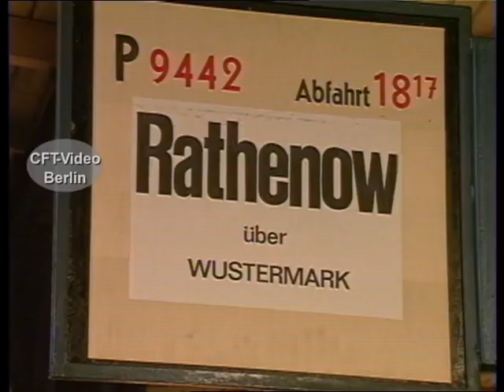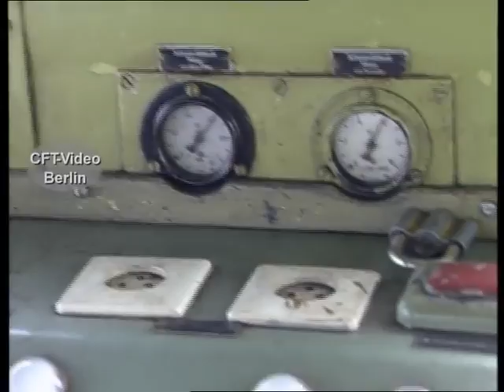Die Baureihe V100 der Reichsbahn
Bei der DB sind schon lange keine Streckenlokomotiven der Baureihe V 100 mehr vor planmäßigen Zügen unterwegs. Die Geschichte der V 100-Familie beginnt 1964/65 bei LKM in Babelsberg und endet  mit weit über 1.000 Serien-Maschinen die bei LEW Hennigsdorf bis 1985 auf die Gleise gestellt werden.  Wir haben in den frühen neunziger Jahren die V100-Familie im Planbetrieb beobachtet. Viel Spaß beim Anschauen.